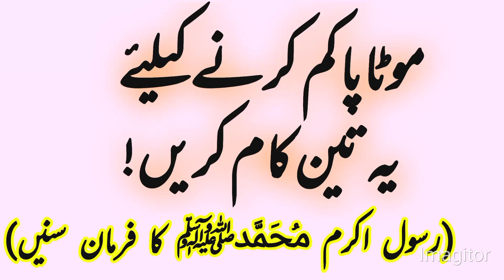Wazan Kam Karne Ka Tarika - Wazan Kam Karne Ke Liy Diet Plan - Motapa Khatam Karne Ka Tarika وزن کم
Wazan Kam Karne Ke Liy Diet Plan -
Motapa Khatam Karne Ka Tarika
Charbi Ka Ilaj
Tond Nikal Ana
Badha HOA Wazan
Weight Lose Tips In Urdu

وزن کم کرنے کا طریقہ
موٹاپا کم کرنے کا طریقہ
موٹاپے کا علاج
وزن میں اضافہ
چربی و توند سے نجات
حدیث شریف
وزن گھٹانے کا طریقہ

hadees
hadees sharif
hadees mubarak
hadees status
hadees e nabvi
hadees pak

muhammad prophet
muhammad prophet story
muhammad pbuh

hadees
hadees sharif
hadees mubarak
hadees status
hadees e nabvi
hadees pak

hadees
hadees sharif
hadees mubarak
hadees status
hadees e nabvi
hadees pak

muhammad prophet
muhammad prophet story
muhammad pbuh

aqwal
aqwal zareen

achi baatein
achi batain in urdu
achi baat
achi baty

islamic status
islam
islamic stories

waqia

qissa

rasul
rasulullah
rasul allah
rasool
rasool allah

muhammad

sahabi

peghambar
peghamber
peghambar muhammad

knowledge
knowledge for students
knowledge video

allah

islamic content

حدیث شریف
حدیث نبوی اردو
حدیث قصہ

اسلام
اسلامی معلومات
اسلامی کہانیاں

اقوال زریں
اقوال